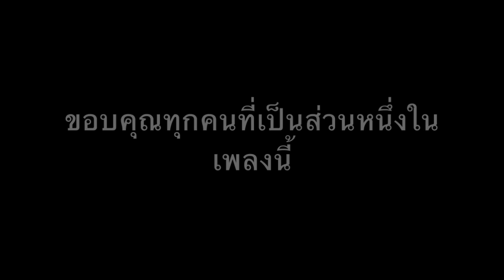HASHTAG : วันวาน TBT (ThrowBack Thursday)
รายการที่จะออกไปสัมภาษณ์คนยุคใหม่เพื่อหา "inspiration" มาทำเพลง
เขียน Comment กันมาได้ว่าอยากให้ไปสำภาษณ์ที่ไหนและเกี่ยวกับอะไร!